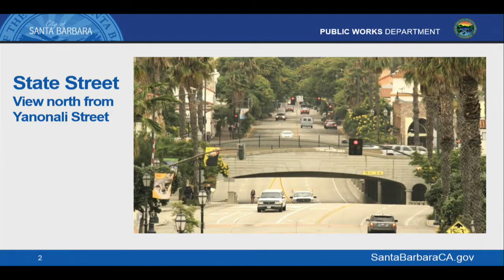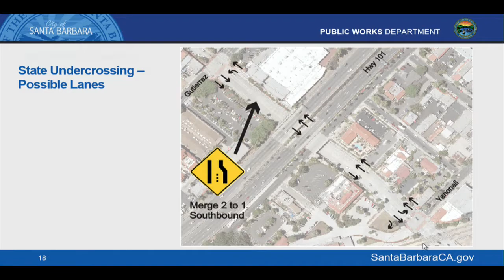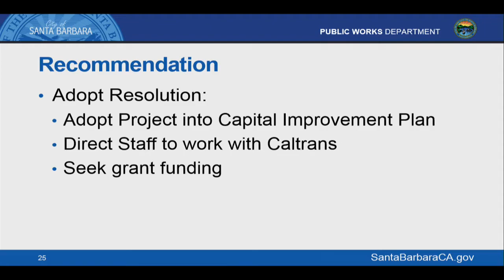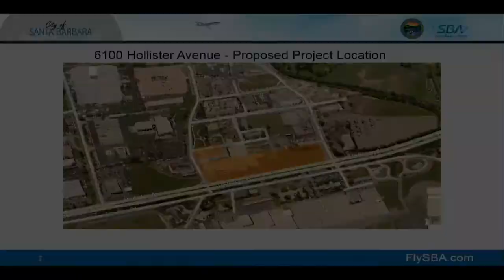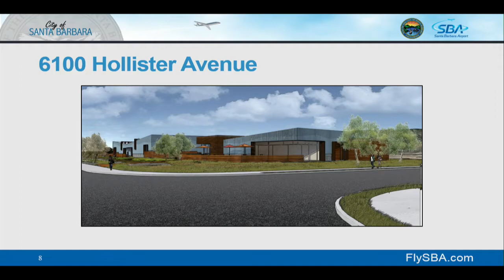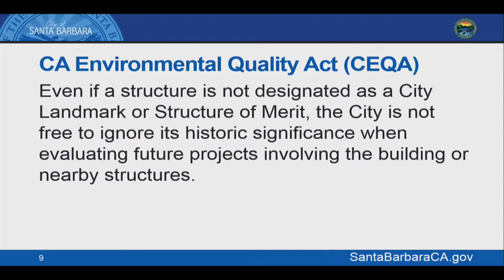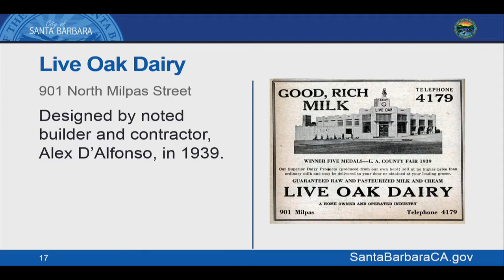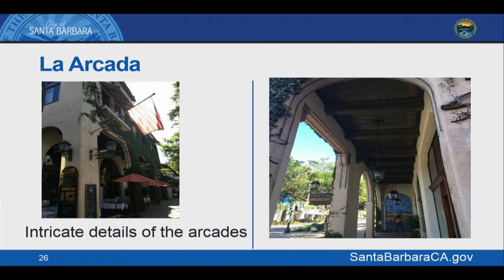City Council - Regular Meeting - 2018-03-06